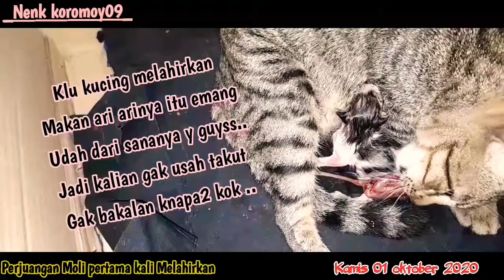Ternyata seperti ini ya perjuangan seorang induk kucing yang baru pertama melahirkan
Alhamdulillah akhirnya moli sudah lahiran
inilah lahiran pertama moli,
Anaknya ada tiga guys ..
lucu lucu banget,

moli lahiran gak mau jauh sama adiknya
pengennya di temenin terus
ok terima kasiH ya guys 🙏🙏